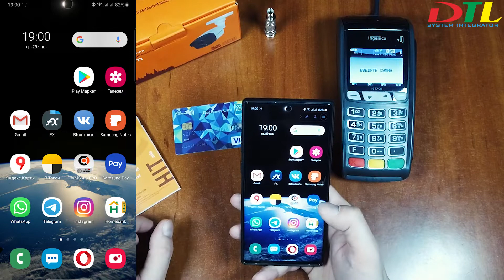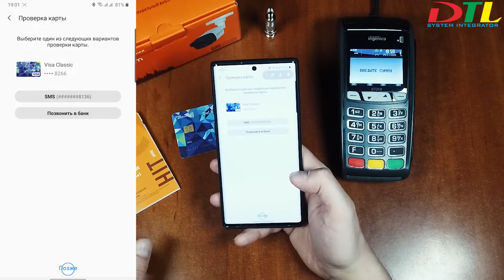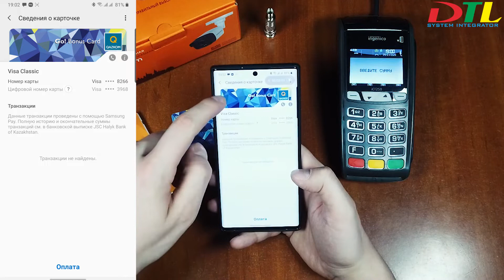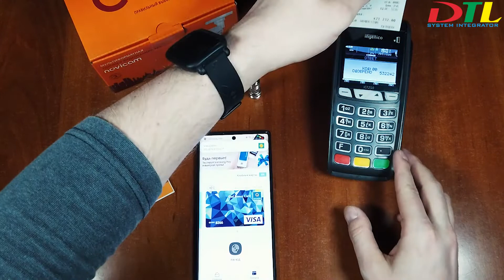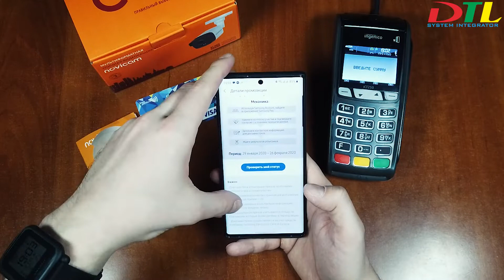Тест работы Samsung Pay в Казахстане, покупаем коннектор BNC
Сделали тест оплаты через Samsung Pay.